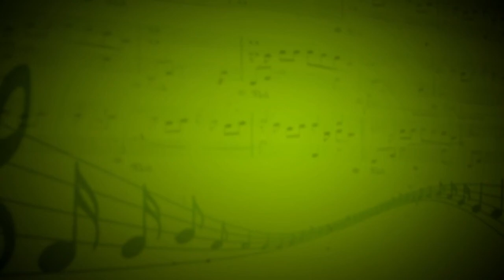Ноктюрн фа минор,op.55 (Ф.Шопен) - Вербицкая Ольга (Рояль) - Елизавета Шевченко